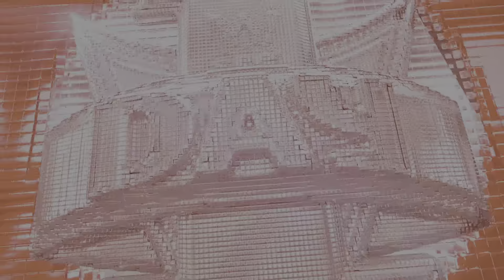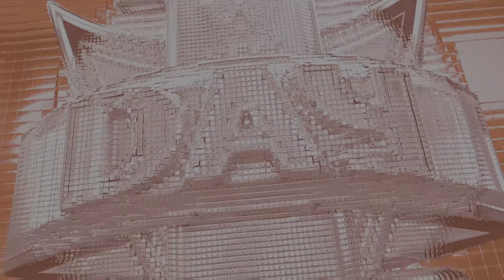WWE 2K23 Nikki Bella and Natalya team up against Brie Bella and Queen Zelina - TAG TEAM MATCH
Its tag team time as Natalya and Queen Zelina are enemies and The Bella Twins are enemies they team uo to attempt to take their enemy down.